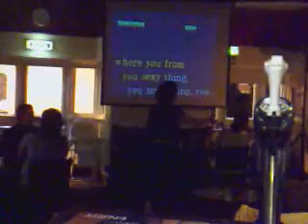Sue Hart Spitfire Pub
Sue Hart dancing in the Spitfire Pub Thornaby